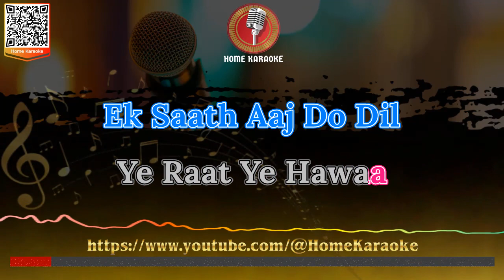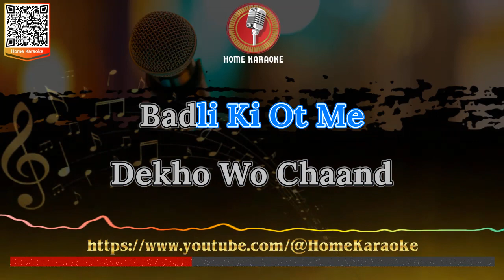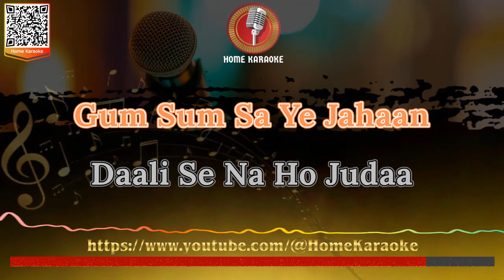Gumsum Sa Yeh Jahan | Duet - Hemant Kumar & Geeta Dutt, Duniya Jhukti Hai 1960 ( Home Karaoke )